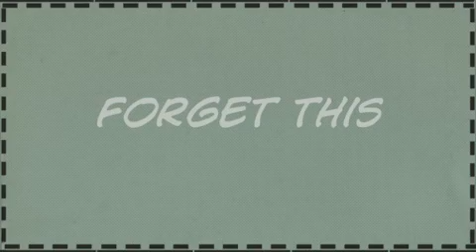Lego Fishing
When a father and sun go fishing they find more than what they were looking for. This video is a lego animation/stop motion/brick film made with Lego movie maker app. I'd like to thank Micheal Hickox films for inspiration.